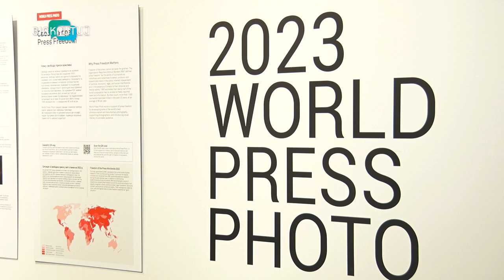У Дніпрі відкрилася міжнародна виставка World Press Photo 2023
Вперше за майже 10 років. В Україні проходить міжнародна виставка World press photo 2023. На ній - кадри важливих подій 2022-го. Протести, кліматичні кризи, війни. Побачити світлини тепер можна й у Дніпрі. Детальніше – далі у сюжеті.